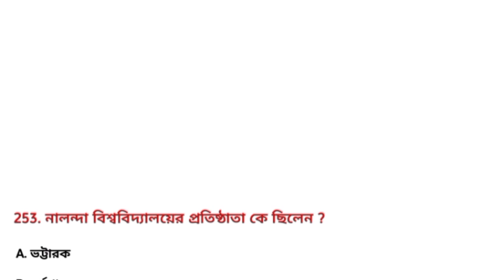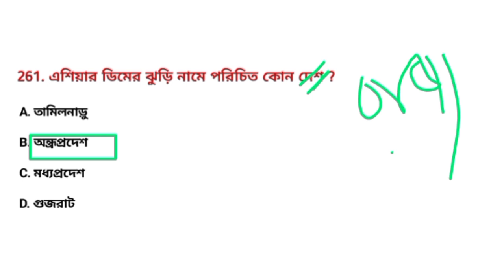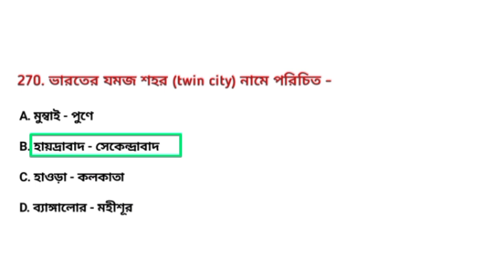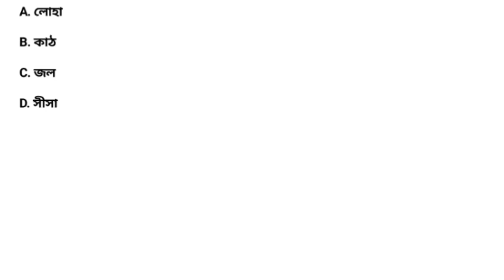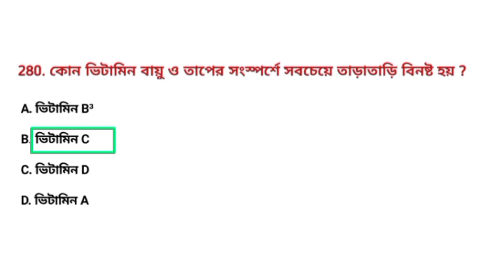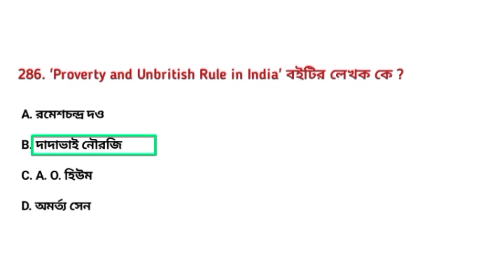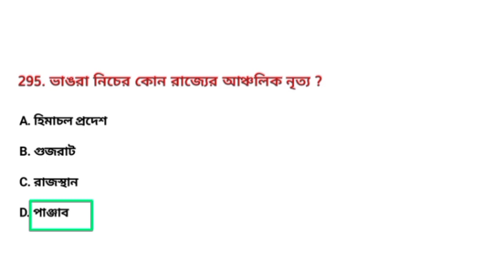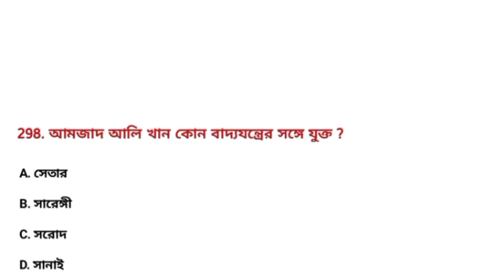wbp lady Constable gk questions l set : 06 l 50 টি কমনযোগ্য জিকে প্রশ্ন l wbp important gk questions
'মিশন খাকি সংগ্রাম' sarkari job updates in west bengal চ্যানেলের পক্ষ থেকে ‌নতুন করে জিকে ক্লাস শুরু হল, আজ থেকে, সকলে ভিডিও দেখবে , অনেক গুরুত্বপূর্ণ জিকে প্রশ্ন তোমাদের সাথে আলোচনা করব ।

ভারতের ইতিহাস
ভারতের ভূগোল
জীবন বিজ্ঞান
ভৌত বিজ্ঞান
অর্থনীতি
স্ট্যাটিক জিকে
কারেন্ট অ্যাফেয়ার্স
পলিটি

sarkari job updates in west bengal